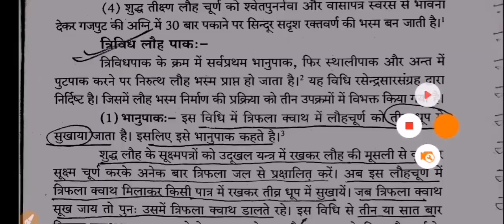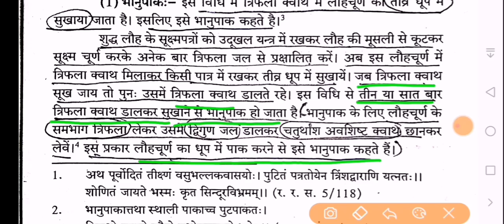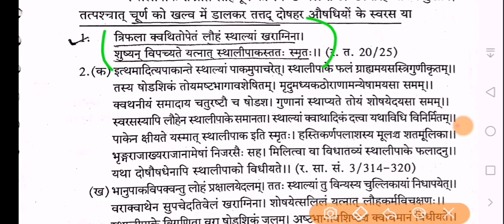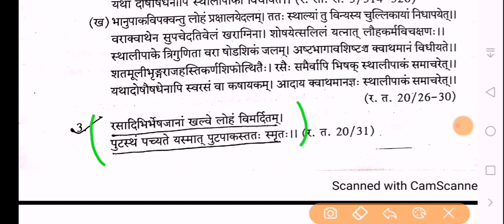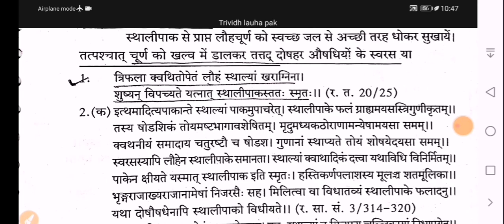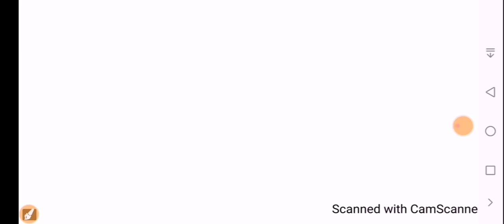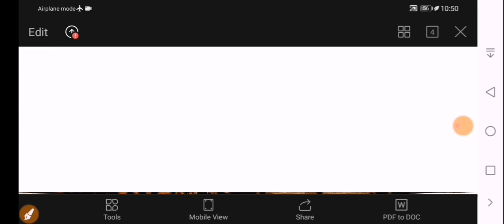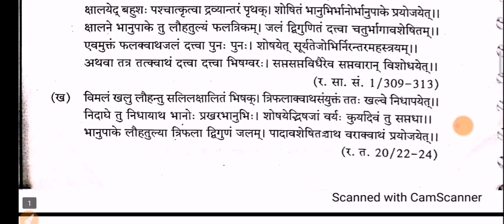त्रिविध लौह पाक ।। भानुपाक, स्थाली पाक, पुटपाक ।। धातु-उपधातु अध्याय ।। रसशास्त्र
त्रिविध लौह पाक, पुटपाक, स्थाली पाक, भानुपाक, trividh lauha pak, putpak, sthalipak, bhanupak, dhatu Updhatu, rasshastra, रसशास्त्र, धातु-उपधातु अध्याय,